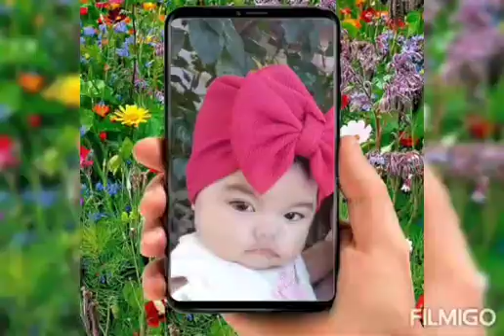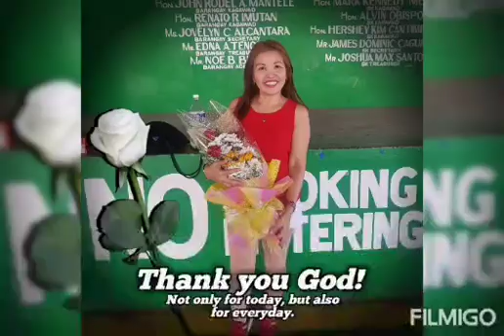MY Profile Video Collection 2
collecting happy moments become a memories in the future ❤️💐🥰🥰